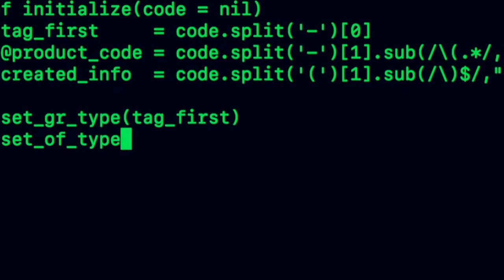Top five AI job 2023 । Best ai jobs । ai job opportunity । ai Carrier Opportunity 2023 ।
welcome my youtube channel darshan all India
Top five AI job 2023 । Best ai jobs । ai job opportunity । ai Carrier Opportunity 2023 । In this video about ai field jobs created and artificial intelligence Many carrier opportunity such as ai engineer ai machine learning engineer robotics engineer data scientist and natural language processing etc job create artificial intelligence . artificial intelligence field best carrier opportunity 2023 how to find ai job in india and ai carrier opportunity 2023 . artificial intelligence ke karan Many jobs khatam ho jayega but Many jobs create due to artificial intelligence and this how Many job create due artificial intelligence explain.mai aapko bata du ai ke karan High package job create hua example ai engineer data scientist and machine learning engineer etc
My darshan all india telegram channel join kare